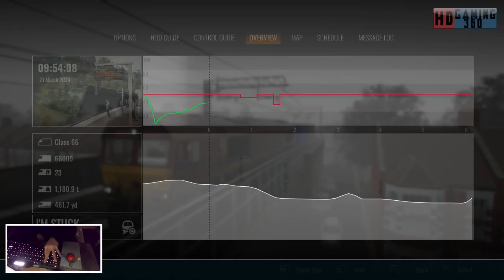Train Sim World 4 - London Overground Suffragette line - 4L55 Daventry to Tilbury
This is my Playthrough of London Overground Suffragette line  For Train Sim World 4 on the PC if you have liked the video and want to follow along please press subscribe Could we get 5 Likes